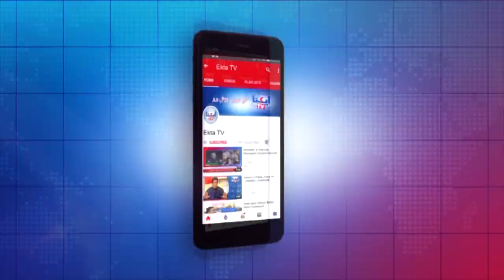Tando Adam Lock Down, Shahar Mai Rangers Police Ka Gasht